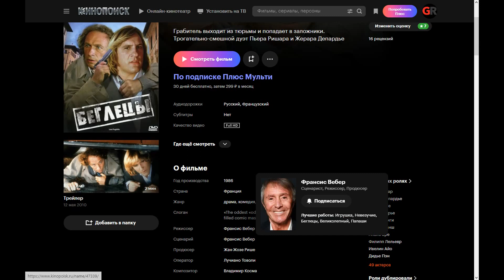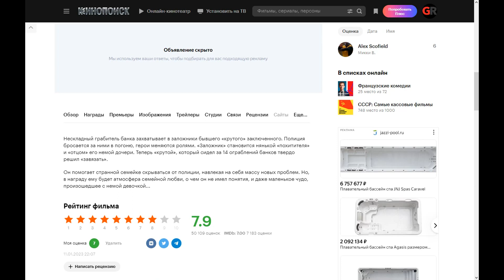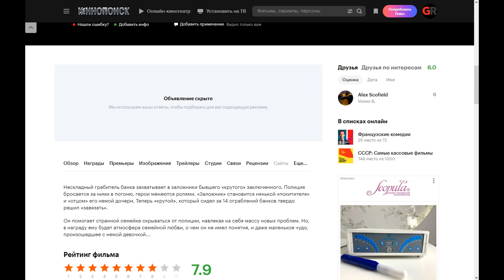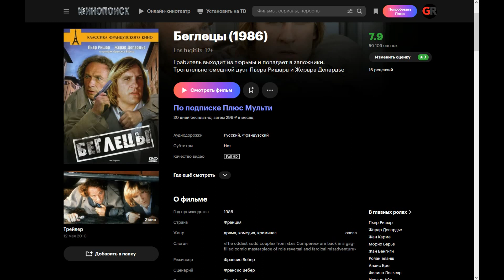Les fugitifs (1986) ➤ Review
An awkward bank robber takes a former "cool" prisoner hostage. The police chase after them, the characters change roles. The "hostage" becomes the nanny of the "kidnapper" and the "father" of his mute daughter. Now the "cool", who was sitting for 14 bank robberies, firmly decided to "tie up".

He helps a strange family to hide from the police, incurring a lot of new problems. But, as a reward, he will be rewarded with an atmosphere of family love, which he had no idea about, and even a small miracle that happened to a dumb girl...